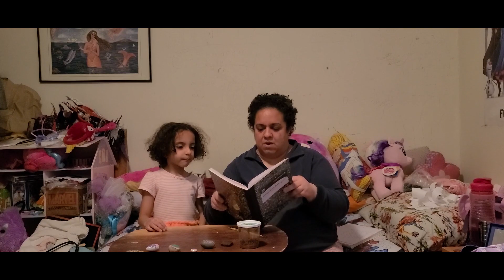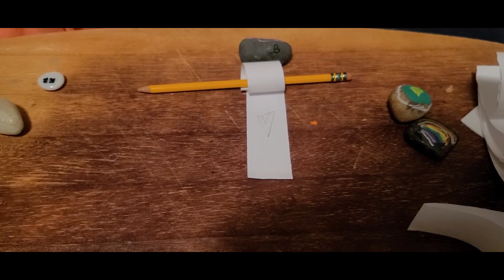Emilys Room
Hello everyone! Today Emily and mommy are doing show and tell in Emily"s room. There's fun times, singing and more. Come join the fun.